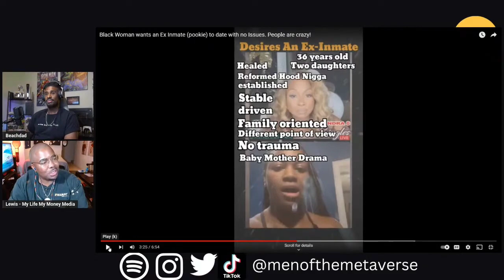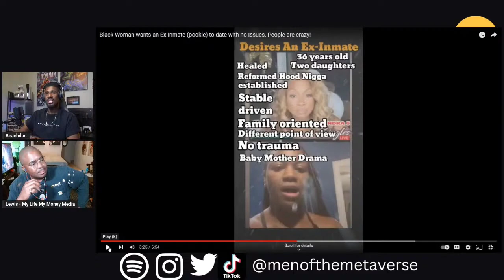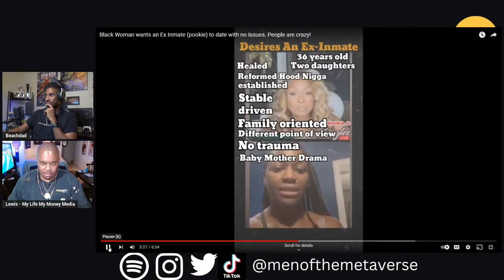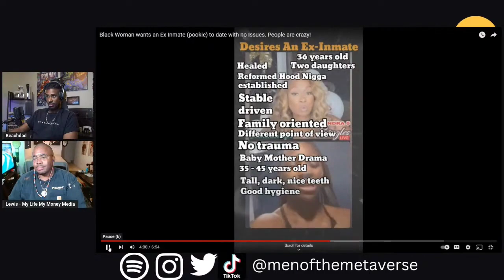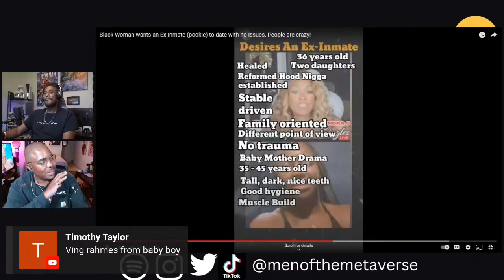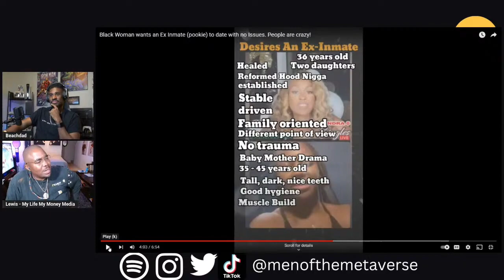Black Women Turn Some Black Men Against them, and complain about the Treatment!